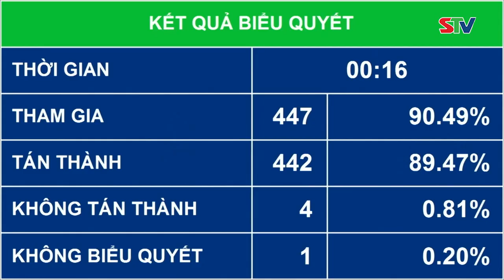STV - Đại biểu Quốc hội biểu quyết thông qua Nghị quyết về dự toán ngân sách nhà nước năm 2024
STV -  Ngày 10/11, tiếp tục chương trình làm việc của kỳ họp thứ 6 Quốc hội khóa XV, các đại biểu làm việc tại hội trường để biểu quyết thông qua Nghị quyết về dự toán ngân sách nhà nước năm 2024; Nghị quyết về phương án phân bổ ngân sách trung ương năm 2024; Nghe Tờ trình các Dự án Luật và Báo cáo của Chính phủ.